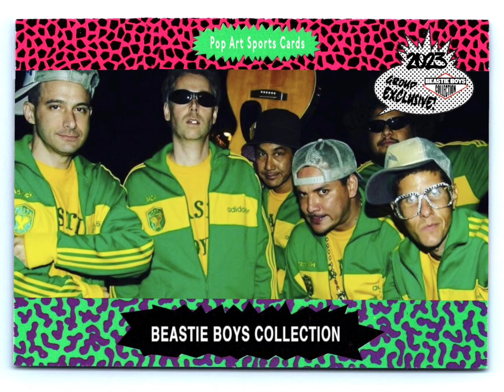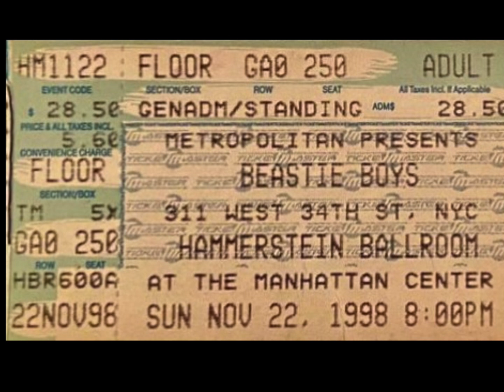Beastie Boys - Three MC’s And One DJ ( 11/22/1998 Hammerstein Ballroom, NYC Reconstructed )